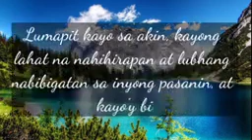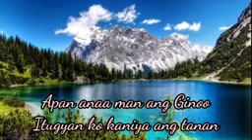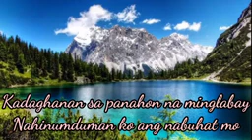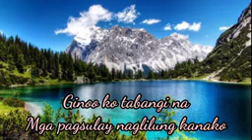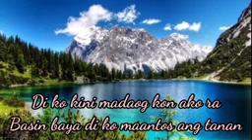pagtuong daghang pag sulay